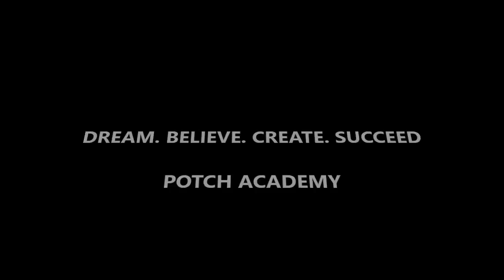Hairdressing Potch Academy - Welcome to our World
2016 First and Second year Hairdressing students performing hair related practical - up-styles, styling, cutting, colouring, braiding and more. A glimpse into our world of hair.